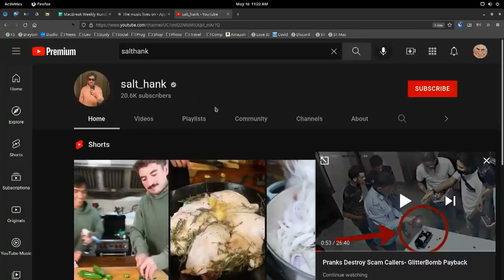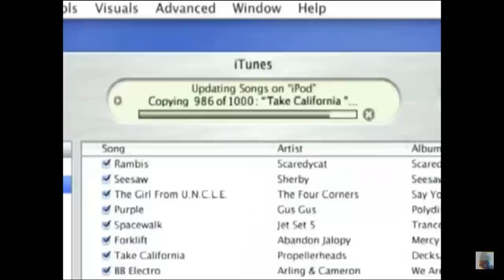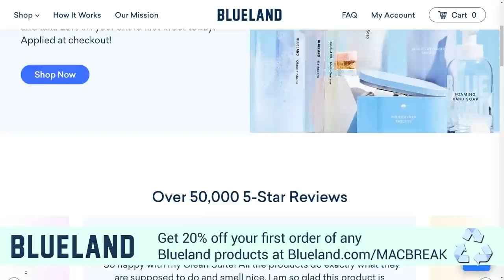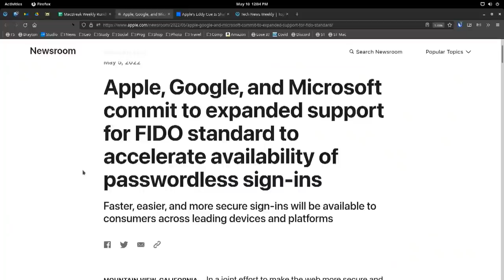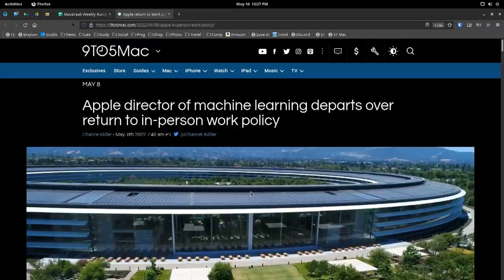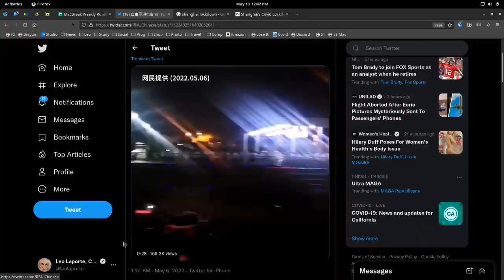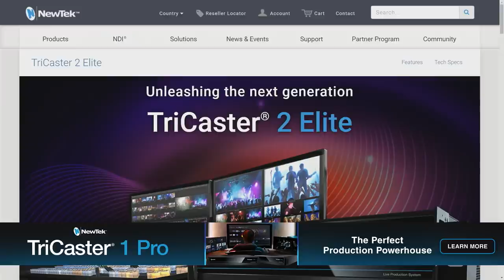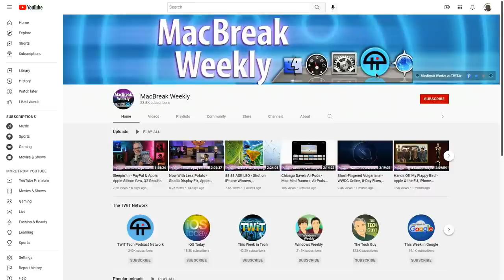You Can't Touch This - The history of the iPod, Apple & FIDO, Apple's AR plans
The history of the iPod, Apple & FIDO, Apple's AR plans
•  Apple discontinues iPod touch, ending 20 year run of iconic ‘iPod’ brand
•  Andy's photos from the 2006 U2 iPod event with Steve
•  Apple is planning to shake up its massive Services business to push further into streaming and advertising
•  Apple, Google, and Microsoft commit to expanded support for FIDO standard to accelerate the availability of passwordless sign‑ins
•  Apple is a massive force in AR. It’s also been holding the technology back.
•  Apple director of machine learning departs over a return to in-person work policy
•  How Apple overcame its culture of secrecy to create AirPods Pro
•  Workers at Apple China Plant Clash With Guards Over Lockdowns
•  AirTag helps Australian photographer recover over $7000 worth of stolen gear
•  Uncovering the sounds of a galaxy far, far away with Mac
•  UK antitrust body will be able to fine Apple and Google 5% of their global turnover per day
•  Fortnite fights its way back to iOS (sort of) without the App Store

• Rene's Pick: DJI Mini 3 Pro
• Andy's Pick: BlurScreen App

Hosts: Leo Laporte, Rene Ritchie, and Andy Ihnatko